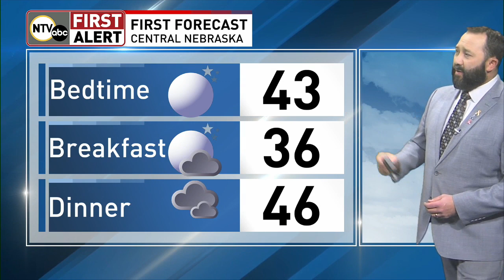Trending towards more seasonable December weather in your First Alert Forecast.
/ ntvweather

 / ntvstimreith

 / kyleklecknerntv

Forecast for December 4, 2023